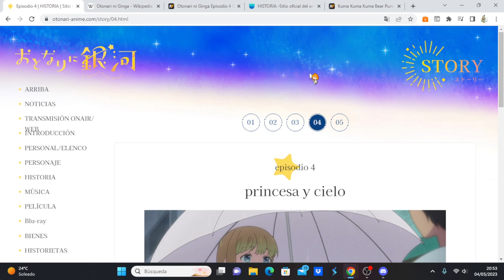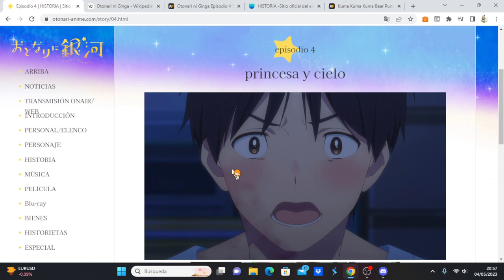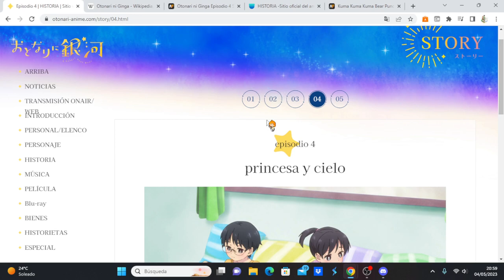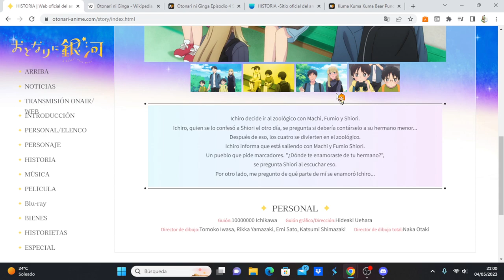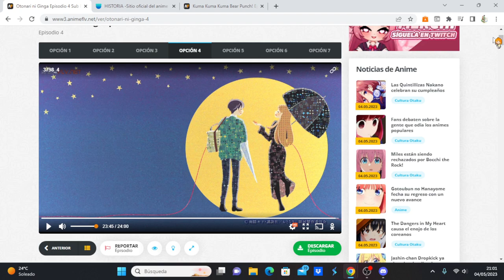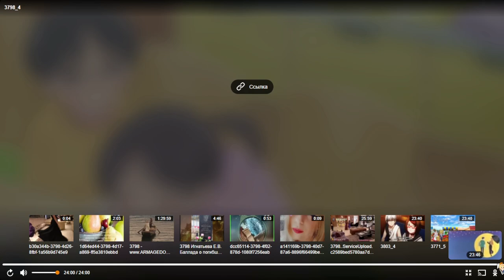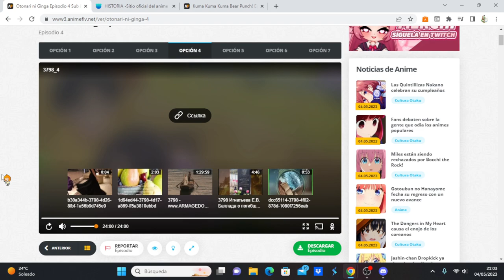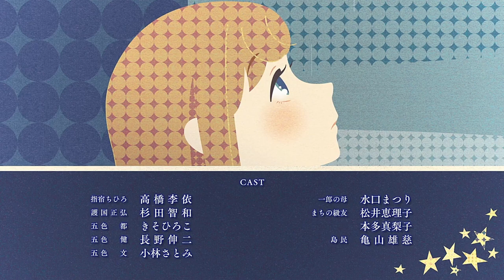Otonari ni Ginga comentando avance del capítulo 5